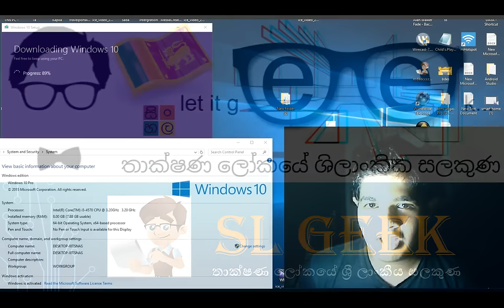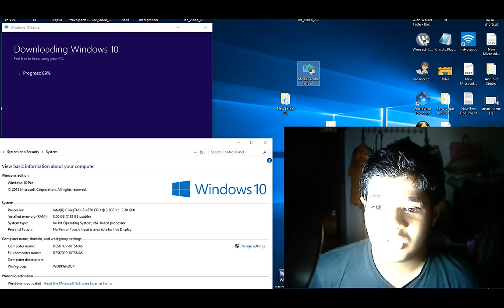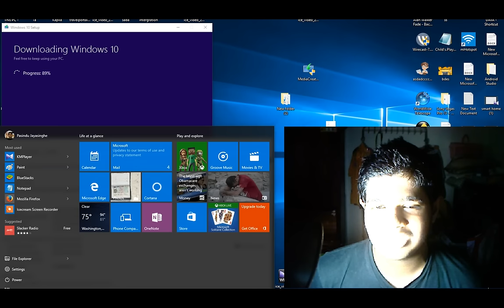SL GEEK |සිංහලෙන්- All things about Windows 10 | Last windows edition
windows හි අලුත්ම සංස්කරණය සහ අවසාන සංස්කරණය වන windows 10 ගැනයි මේ video ව . this video is about the latest and the last operating system that bought you by microsoft . windows 10 . why is it the last ? no any more ? how to download it ? is windows 10 good ? all in sinhala . watch the video . like comment subscribe and share with your friends . thanks for watching .

100% නොමිලේ